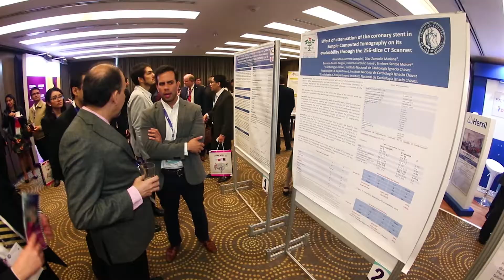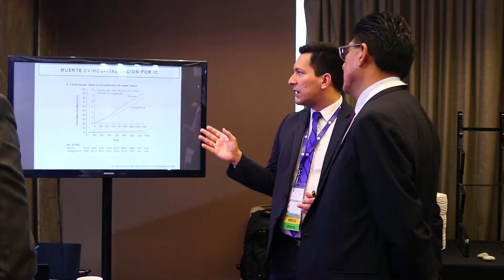Highlights from the 2018 ACC Latin America Conference